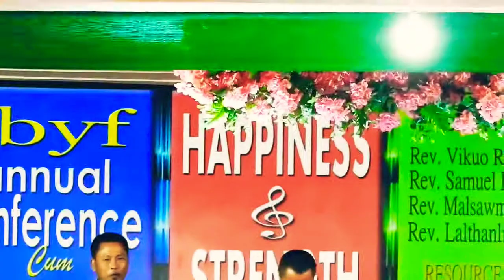Rev Samuel Lalduhsaka TBYF Speaker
A sawi ṭha kgawp mai